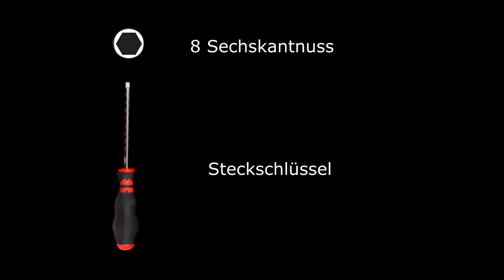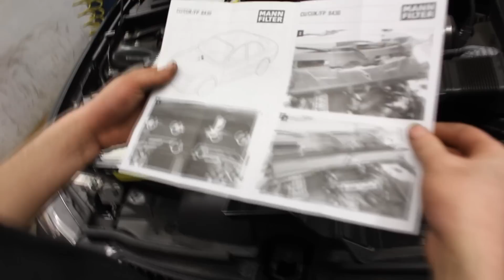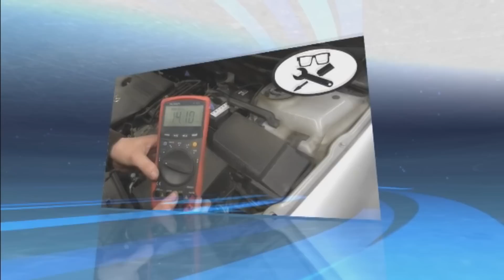BMW E90 Innenraumfilter wechseln | Change microfilter | VitjaWolf | Tutorial | HD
Hier wechseln wir den Innenraumfilter bei einem BMW E90
★ Mann-Filter Innenraumfilter CU 8430 ● Amazon ● Ebay

In diesem Video zeigen wir euch wo sich der Innenraumfilter beim BMW E90
befindet und zeigen euch wie man ihn wechselt.
Viel Spaß!🎬🎥

★ Adresse :               CarStudio
                               Kochs Kämpe 11a
                               33014 Bad Driburg

                 ★ Kanalmitgliedschaft ★

                         🛒 KFZ - Onlineshops 📦

                  🔧 Werkzeug | Material 🔨

                      📷 Ausrüstung 🎬

BMW E90 Pollenfilter wechseln
BMW E90 Change microfilter
BMW E90 Изменить микрофильтр

Werkzeug  Würth
MANN-FILTER CU8430